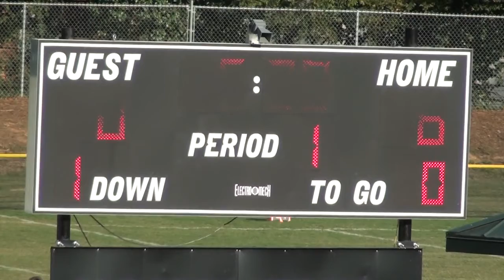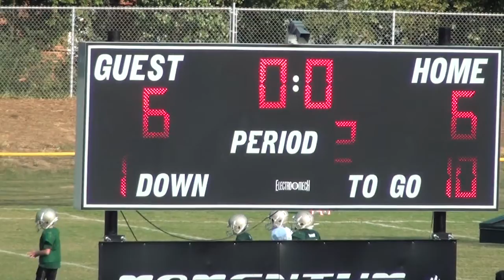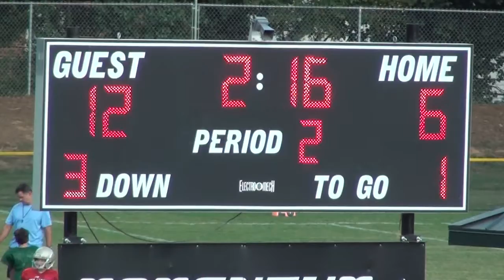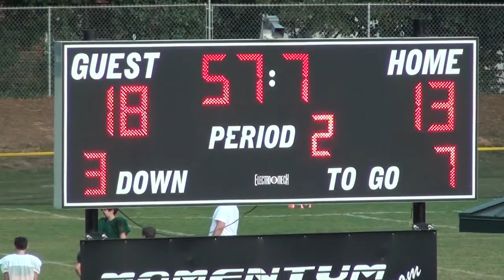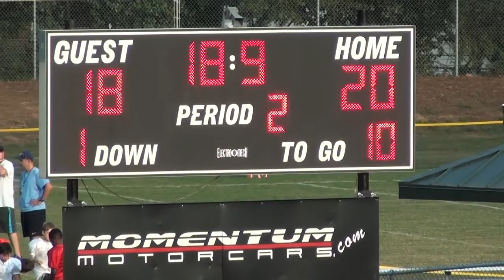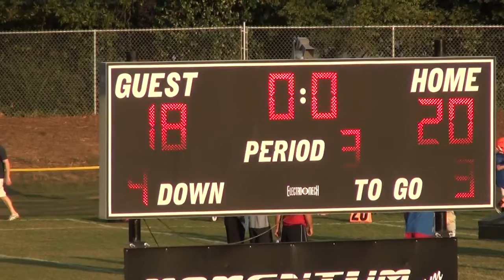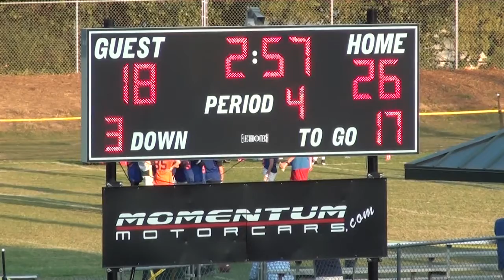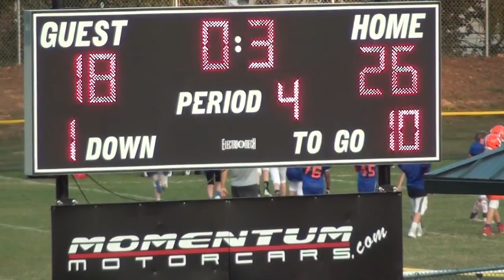2017 Hurricanes vs. Eagles